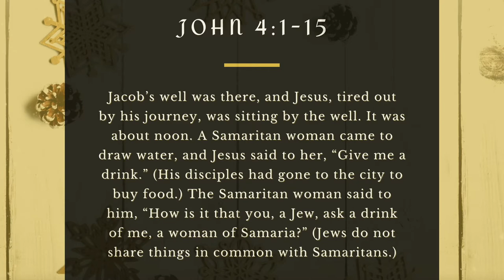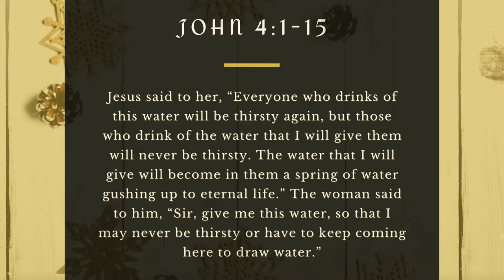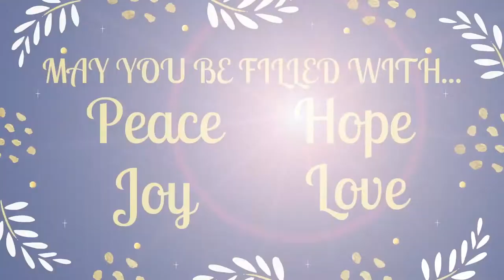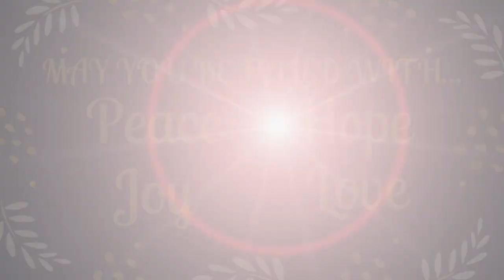Advent Devotion (12/15/20)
Intro/Outro Music Credit:
"A Happy Christmas" by David Fesliyan

Theme: Joy